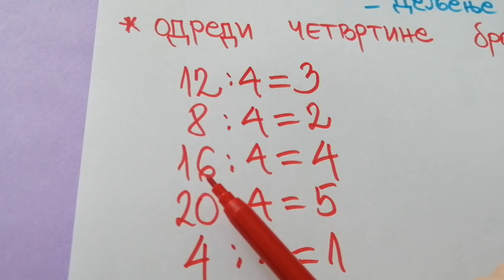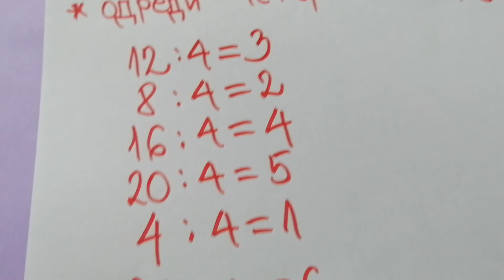CETVRTINE BROJEVA 1 deo